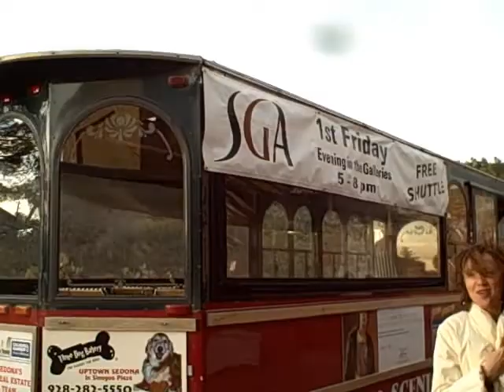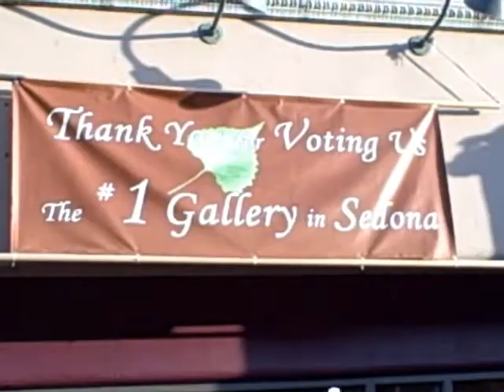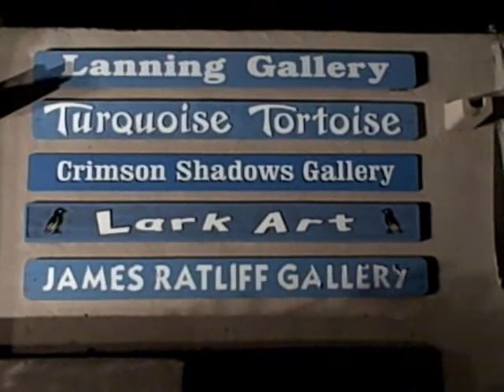Sedona, Arizona Art Gallery Walk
First Friday Art Gallery Walk in beautiful Sedona, Arizona - March 2009